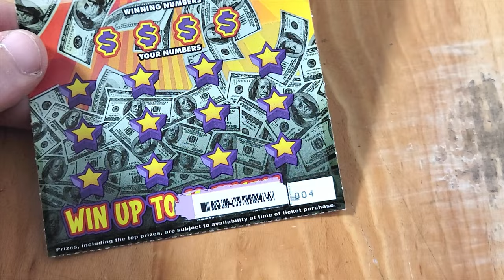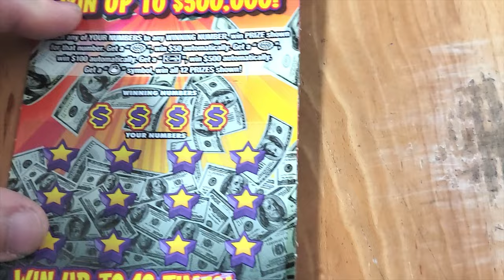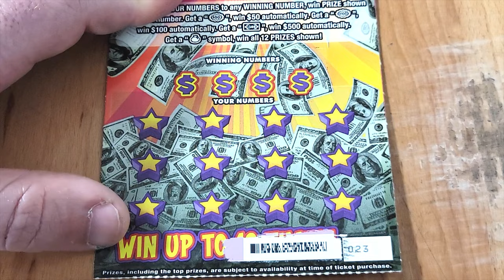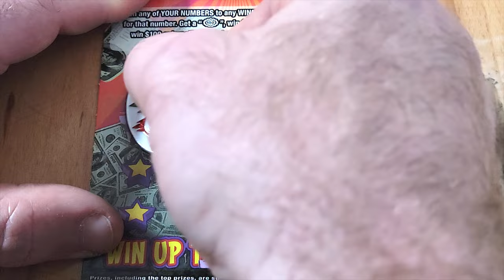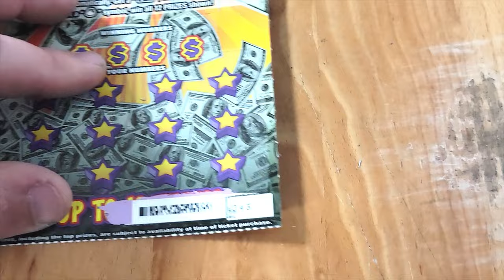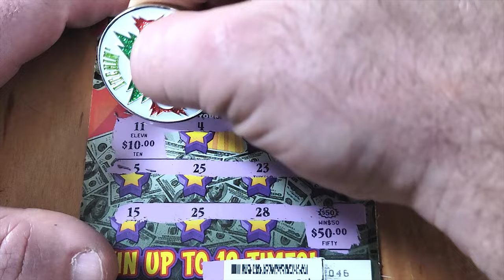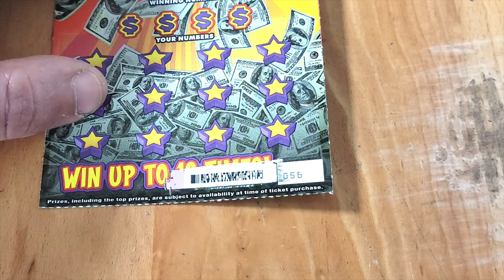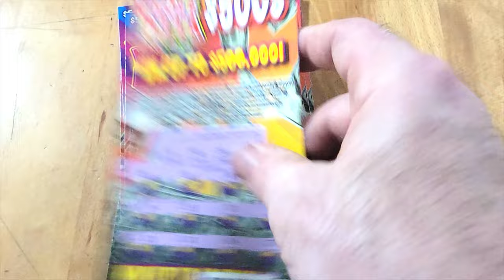WINNERS ONLY SESSION!!! ENTIRE $300 PACK OF WHOLE LOTTA 500'S Florida lottery Scratch Off Tickets